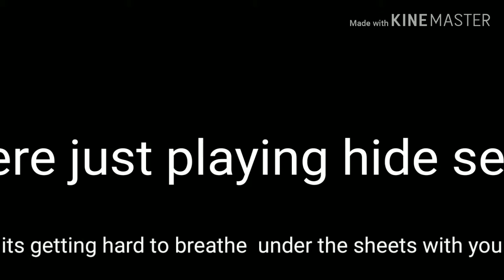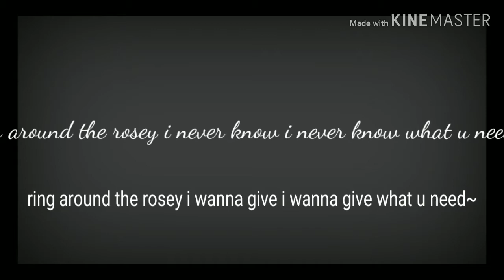Playdate glmv (by melanie martinez)